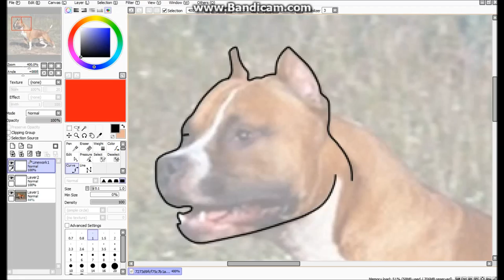SpeedPaint-Amstaff LP SK #3